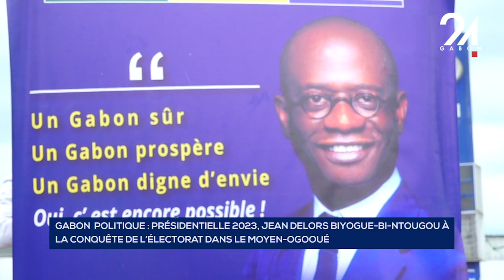GABON POLITIQUE PRÉSIDENTIELLE 2023, JEAN DELORS BIYOGUE BI NTOUGOU À LA CONQUÊTE DE L’ÉLECTO